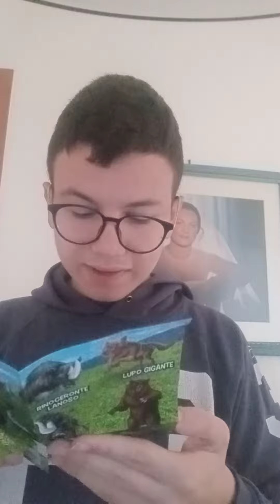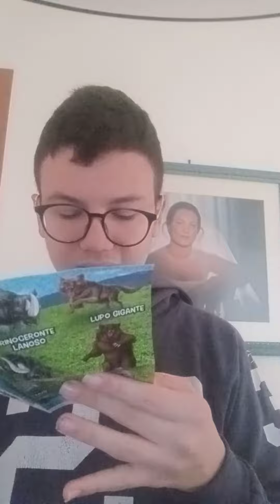UNBOXING LEGEND OF ANIMALS PREHISTORIC PREDATORS 🦁🐼🐻🐃🐛🐍